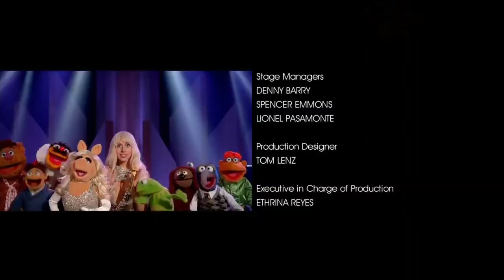Lady Gaga & The Muppets Holiday Spectacular (Less Gaga Edition) [a stomachworm fanedit]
Cut commercial bumpers & all Lady Gaga songs without muppets.